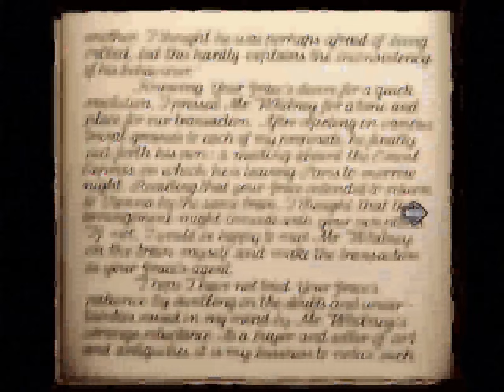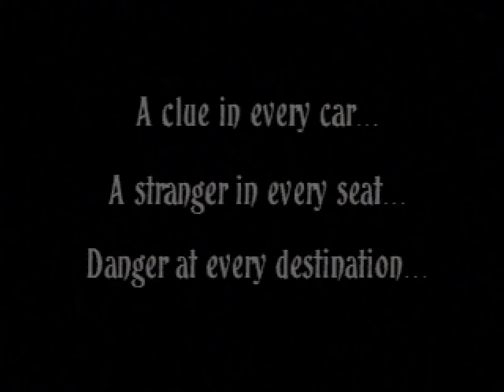The Last Express (1997) - Official Trailer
Trailer to Smoking Car Productions' fmv adventure game.